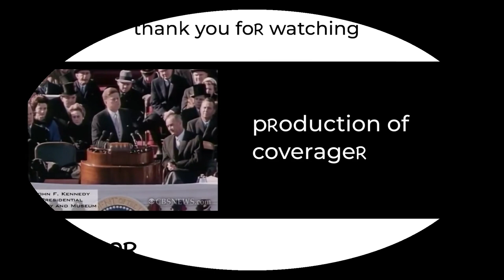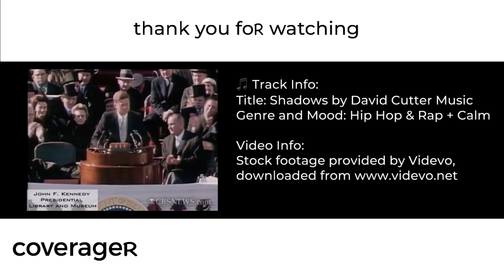𝐄𝐏𝟏𝟒 - 𝟐𝐧𝐝 & 𝟑𝐫𝐝 𝐎𝐫𝐝𝐞𝐫 𝐄𝐟𝐟𝐞𝐜𝐭𝐬 𝐨𝐟 𝐂𝐎𝐕𝐈𝐃-𝟏𝟗 𝐨𝐧 𝐭𝐡𝐞 𝐈𝐧𝐬 𝐈𝐧𝐝𝐮𝐬𝐭𝐫𝐲 𝐰𝐢𝐭𝐡 𝐃𝐚𝐯𝐢𝐝 𝐌𝐜𝐅𝐚𝐫𝐥𝐚𝐧𝐝 & 𝐋𝐚𝐧𝐜𝐞 𝐏𝐨𝐨𝐥𝐞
Obviously, COVID-19 is affecting the entire insurance industry.

As we all debate the near term impacts, Lance Poole of Juniper Labs, David McFarland of Coterie, and Nick discuss the longer-term implications of the pandemic on the insurance vertical. What does this really mean long term for auto? How will workers comp rates be affected by a massive shift in employment? How will insurers look to remain profitable in a potentially negative interest rate environment? Believe it or now, we discussed that AND more in this episode of The Coverager Podcast.

Musical Credits:
Shadows by David Cutter Music:

Video Credits: Intro Stock Footage by Videvo